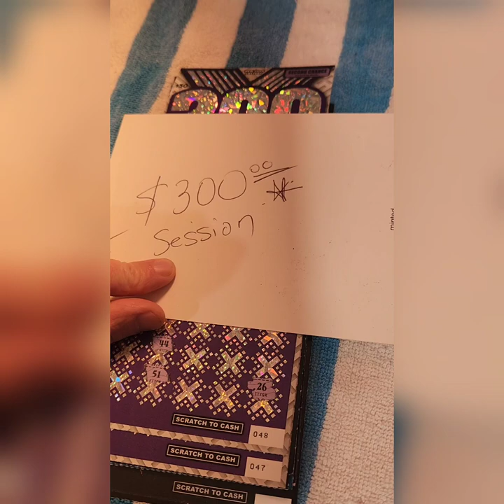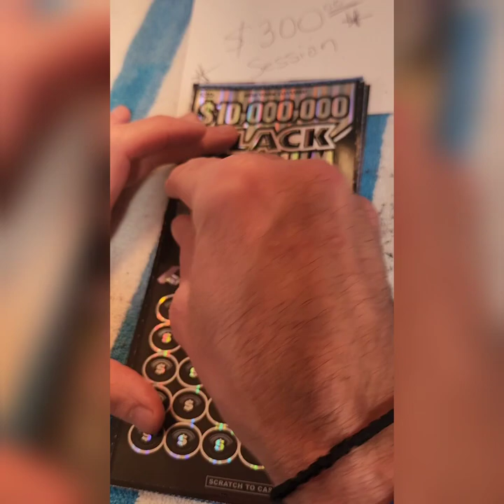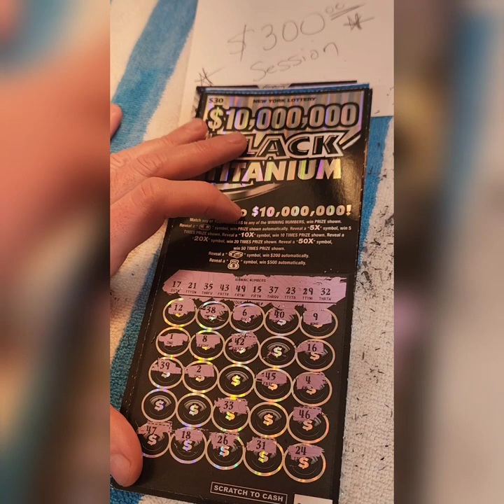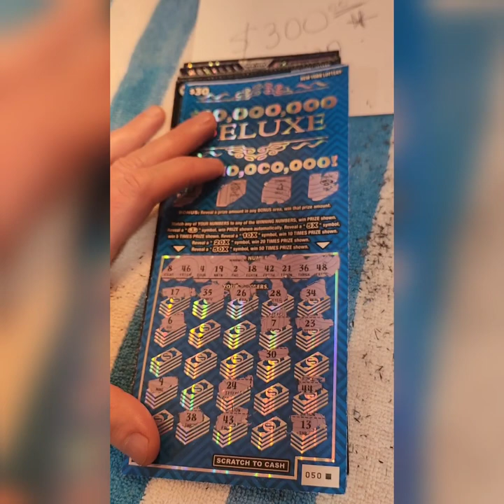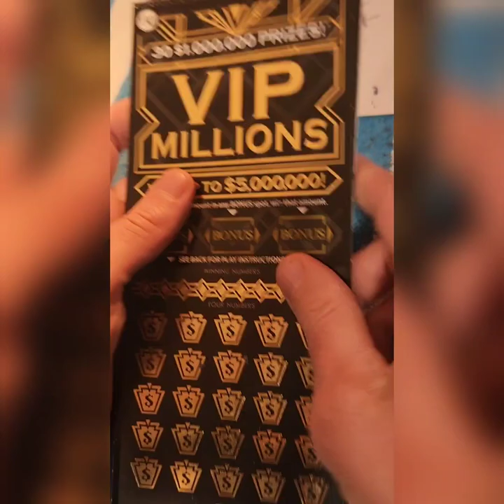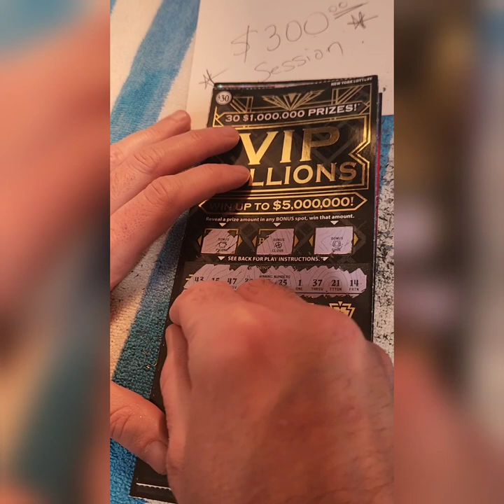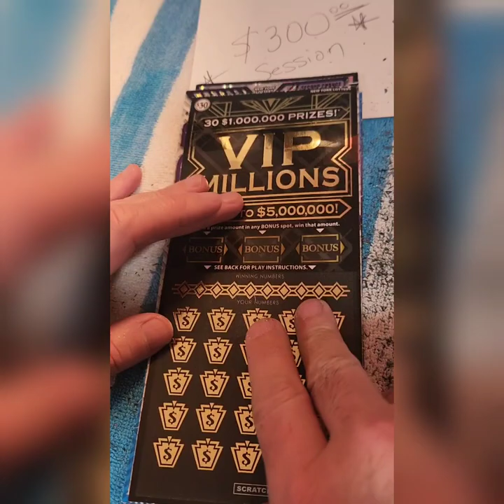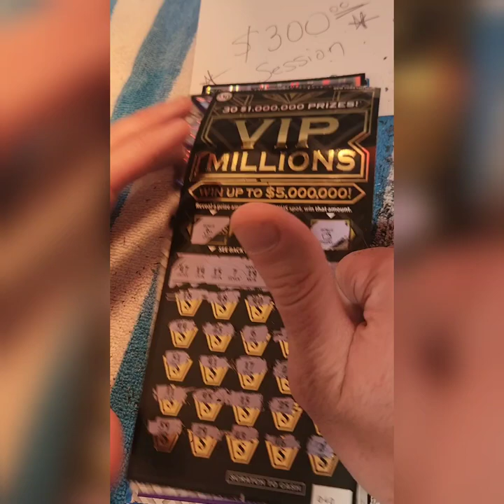🚀🚀🔥BIG BOY TICKETS ONLY🔥🚀🚀🚀 🔥🚀🚀🔥NY SCRATCH OFFS